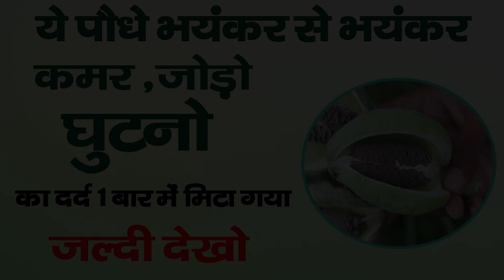भयंकर से भयंकर घुटनों के दर्द ,जोड़ो का दर्द, कमर का दर्द सब 1 हफ़्ते ग़ायब /Joint pain Relief